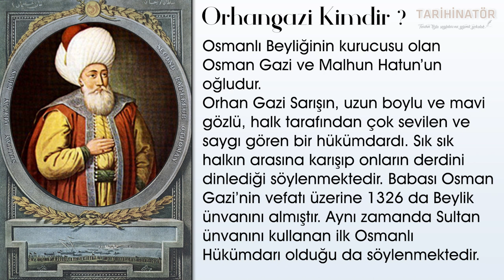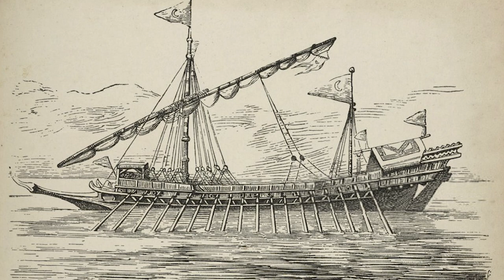Orhan Bey Kimdir? / Orhan Gazi Kimdir?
Merhaba arkadaşlar. Bu videom da sizlere Orhan Bey kimdir? sorusunu kısa ve öz bir anlatım ile aktarmaya çalıştım. Orhan Gazi kimdir? Ve Orhan Gazi'nin hayatı hakkında merak ettiklerinizi sunuyorum. İlginiz için teşekkür ederim.